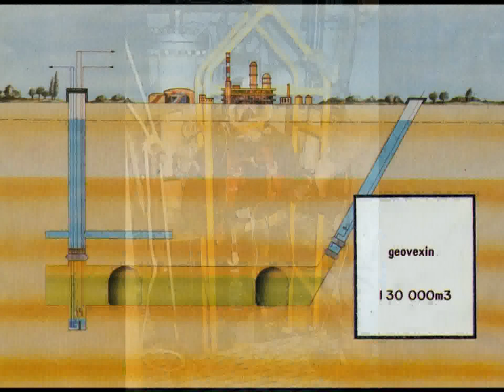C.V.vidéo de Pascal DELOME.mpg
Résumé en vidéo de mes activités professionnels :
Travaux acrobatiques, subaquatiques, Pelle araignée, forage etc...